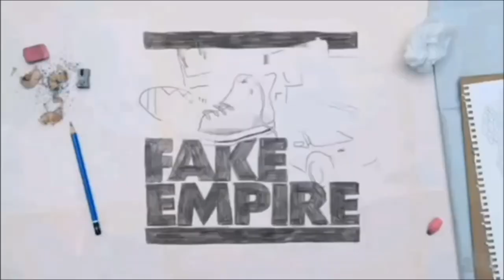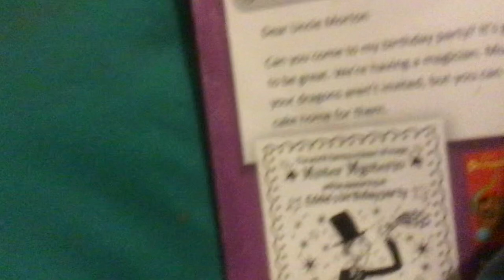TCB Logos Part 3 (3-10)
Ricky Belongs To Getty Entertainment Nine Network
Mongo Wrestling Alliance Belongs To Warner-Bros. Discovery